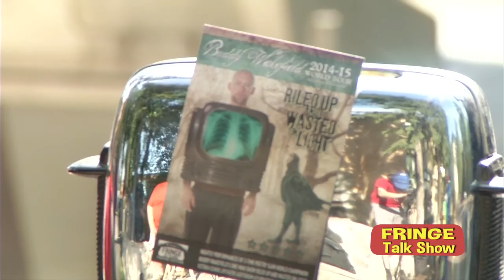J.J.'s $28 Fringe Talk Show: Riled Up and Wasted On Light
Buddy Wakefield’s energetically disarming delivery and humorous knack for baptizing failure into fireworks promises to drop jaws and warm hearts all festival long. A three-time international spoken word/Poetry Slam champion, Wakefield is performing work from his current “Riled Up and Wasted On Light 2014-15 World Tour (Skipping Chechnya).” Each performance offers something new in this raw, rounded, part-stand-up-part-storytelling largely poetic breath-giving revival.